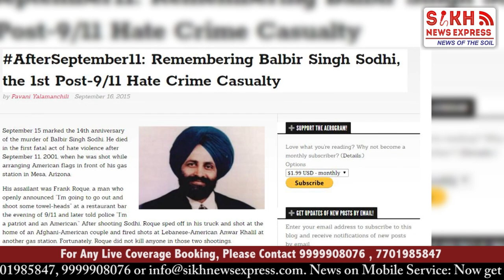Meet The First UFC Fighter To Wear A Turban To A Match || PUNJAB WIRE || SNE